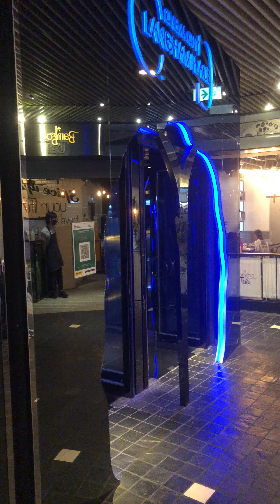带你看九龙之最 闲庭信步九龙深度